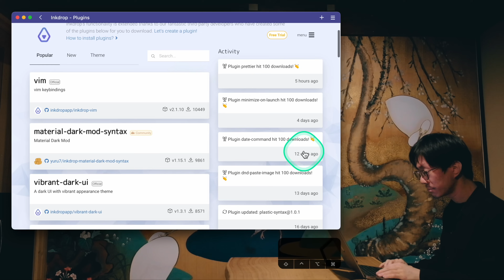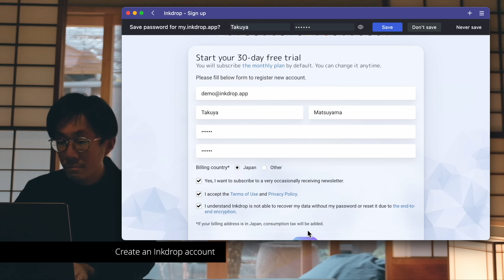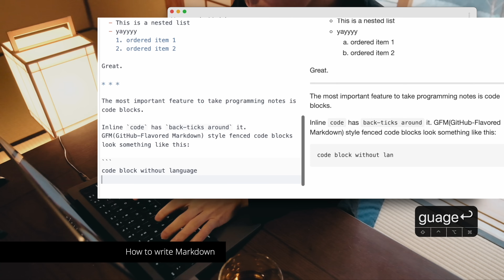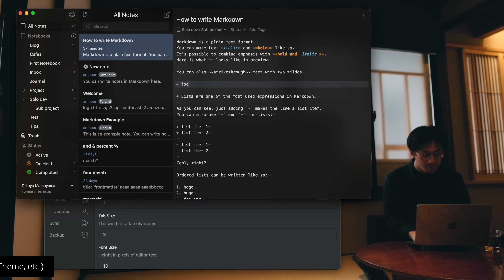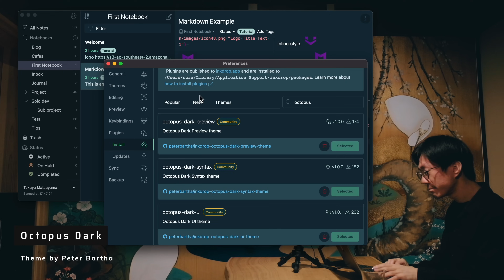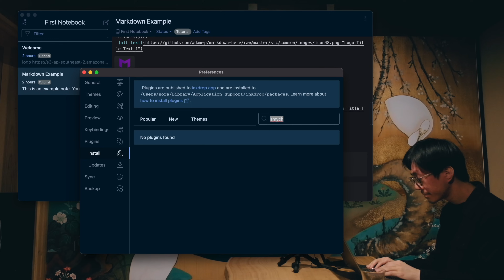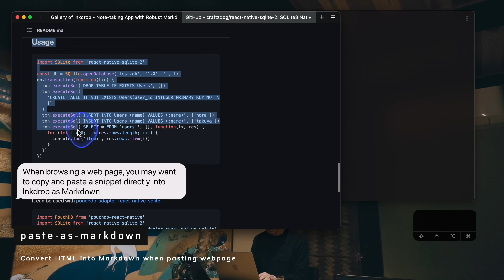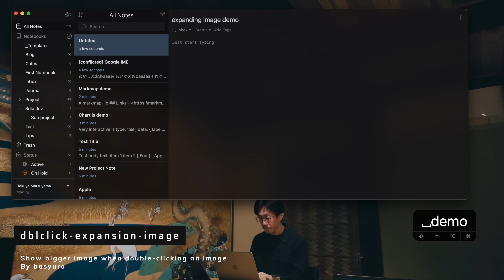How to take notes in Markdown efficiently with Inkdrop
The instruction details and links can be found in this video description below.

🎬 Chapters
00:00 Intro
00:46 I'm in Kyoto
01:47 What is Markdown?
03:15 Why I built Inkdrop?
05:11 Create an Inkdrop account
06:12 Main Ul: Sidebar, note list, and editor
07:01 Create new notebook and note
08:00 How to write Markdown
13:29 Import Markdown files
14:34 Collapsing/expanding notebook on sidebar
15:13 Back/forward navigations
15:41 Backup data!
16:16 Basic customizations (Editor, preview, etc.)
17:44 How to change keybindings
19:20 Global keybindings
20:03 Global keybindings: Quick Note
20:39 There are 180+ plugins available
21:09 vim: Vim-style kevbindings
21:36 nord: Theme by choco14t
22:12 Octopus Dark: Theme by Peter Bartha
22:58 Bera Light: Theme by Taylan Tatlı
23:26 Horizon Dark: Theme by Camden DeVoogd
24:02 Night Owl Dark: Theme by Sami Korpela
24:37 Material Ocean: Theme by Abubakar Yagoub
25:06 One Light: Theme by Matsuoka
25:59 Material Dark Mod: Syntax theme by tawara
26:14 Gruvbox Dark & Light: Syntax theme by Tom Dudzik and James Leung
27:30 Papercolor: Syntax theme by Matsuoka
28:00 Plastic: Syntax theme by Peeranut Pongpakatien
28:33 Smyck modified: Syntax theme by Mark S. Weiss
29:01 Math
29:36 Mermaid
30:48 Toc
31:16 Sidetoc by basyura
31:42 table-editor by Jasper van Merle
32:42 copy-code-to-clipboard by q1701
33:08 code-title by Matsuoka
33:59 paste-as-markdown
34:36 plantuml by Jasper van Merle
34:49 switch-notebook by Marconi Moreto Jr
35:14 link-card by Matsuoka
35:42 paste-url by John Kelley
36:19 inkdrop-note-templates by azu
37:15 wiki_links by Ryan McQuen
38:00 chartjs by Matsuoka
38:38 markmap by John Kelley
39:29 dblclick-expansion-image by basyura
40:02 Outro

* Editing: Final Cut Pro X
* Camera: Fujifilm X-T4
* Mic: Zoom H1n & Blue Microphones Yeti
* Slider: SliderONE v2